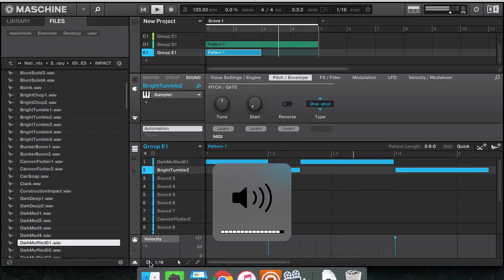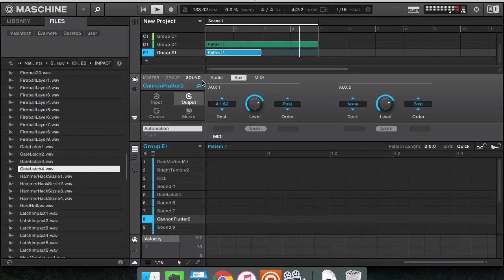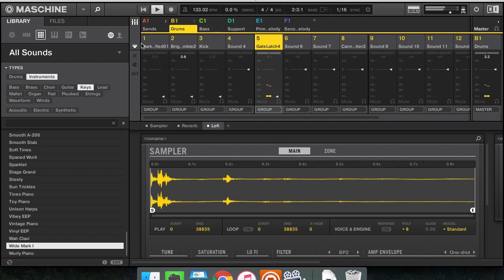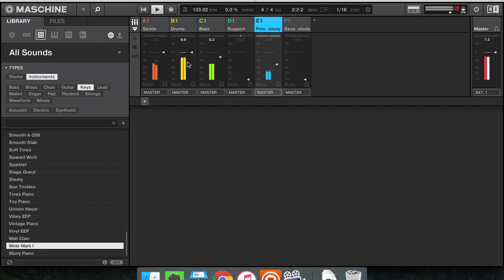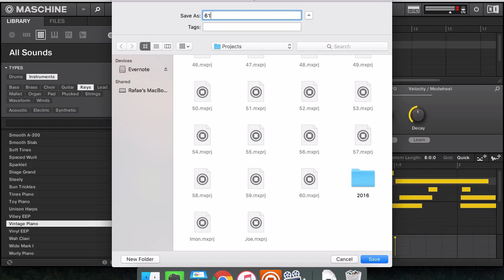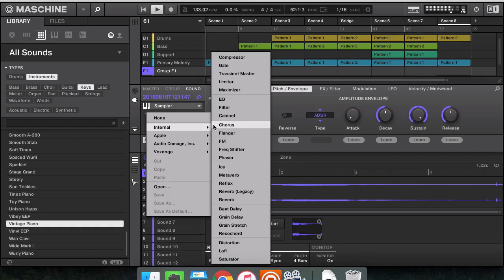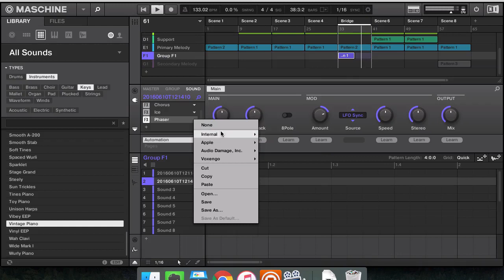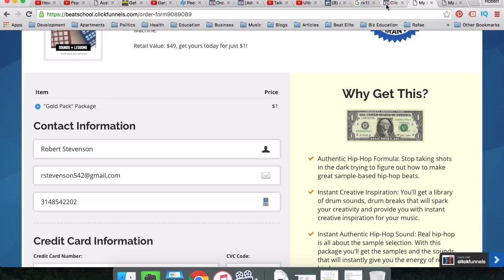Watch Me Make a Beat From Scratch - Maschine Beat Making Session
This is going to be a start-to-finish peak into my maschine beat making process. I'm going to show you my entire workflow for building a beat using Maschine, from beginning to end. This video is long, so click these annotations below to get a look at specific parts of my workflow that you're interested in...

[1] Building a nice drum groove (3:43)
[2] Drum sound design (5:30)
[3] Making an original melody using Maschine's chord mode (8:35)
[4] Composing a nice little bass line (14:45)
[5] Taking the bass line further using low-pass filter + LFO (18:20)
[6] Adding supporting instrumentation to fill out the melody (21:00)
[7] Layering my melody to make it sound FULL (25:40)
[8] Mixing the drum groove to make them sound full (31:38)
[9] Mixing the bass line to add more interesting depth and width (40:00)
[10] Mixing the electric piano to add more fullness and with (43:26)
[11] Starting to figure out the arrangement (50:30)
[12] Creating an attention grabbing intro  (58:00)
[13] Adding a bridge to break the monotony of the beat (1:00:00)
[14] Adding some automation to the bridge (1:04:00)
[15] Recording a vocal ad-lib to fill out the bridge (1:10:14)
[16] Layering and mixing the vocal bridge to sound interesting (1:13:10)
[17] Talking about the Gold Pack gift I've got for you (1:26:20)